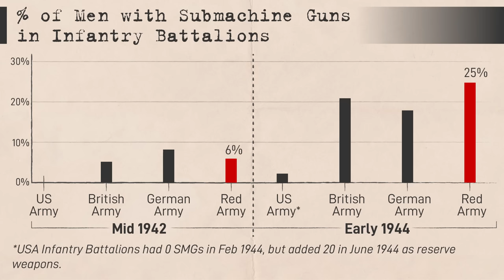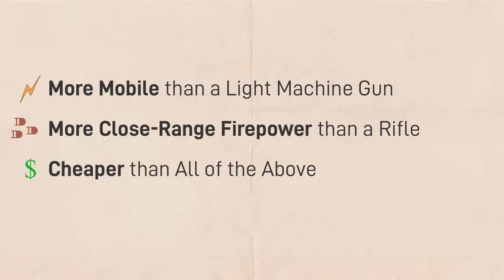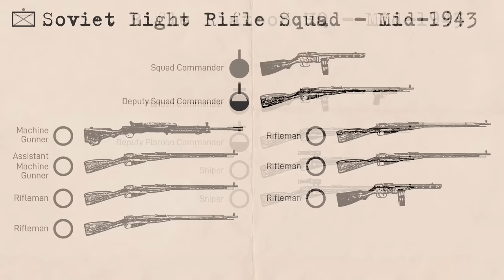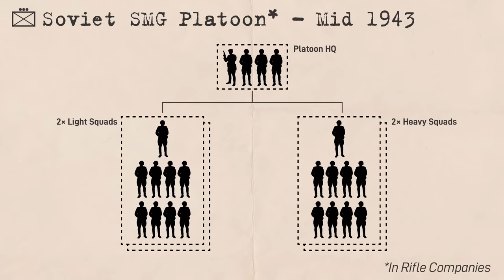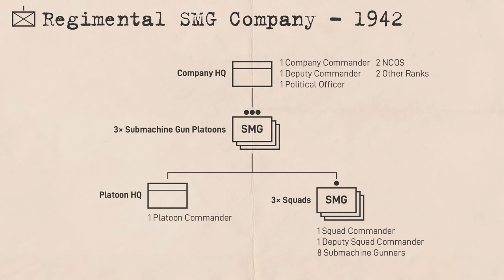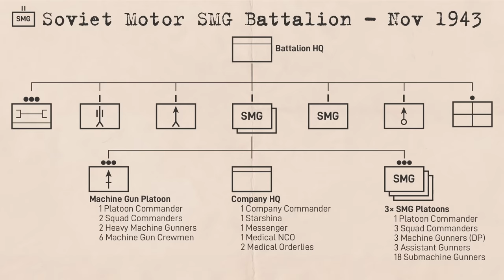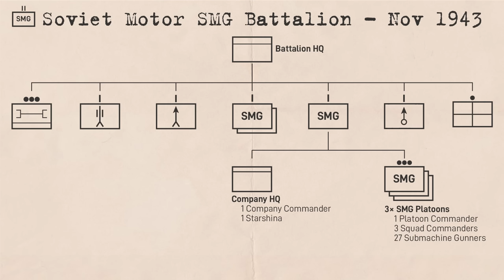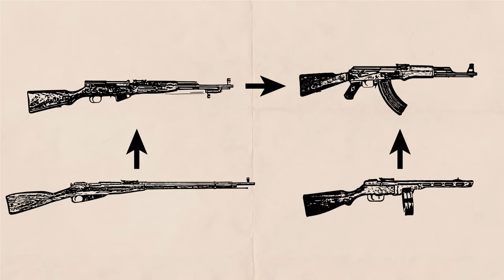Soviet Stormtroopers: WW2 Submachine Gun Tactics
Join us today as we look at the organization and tactics used by the Soviet Red Army's SMG units during WWII. These highly mobile units were used as dedicated infiltration units, bringing to bear a large amount of close-range automatic firepower to the detriment of medium and long range capability.

Medal of Honor: Pacific Assault, Medal of Honor: European Assault, and Call of Duty (Classic) Soundtracks

Sources:
• "Red Army Handbook 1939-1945" by Steven Zaloga & Leland Ness
• "Soviet Submachine Guns of World War II" by Chris McNab
• "Soviet Rifleman 1941-45" by Gordon Rottman